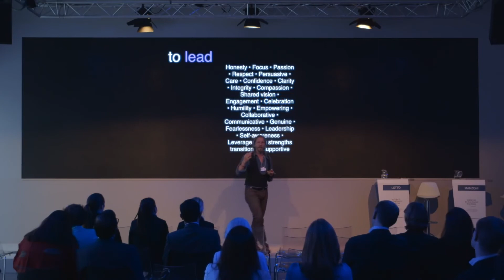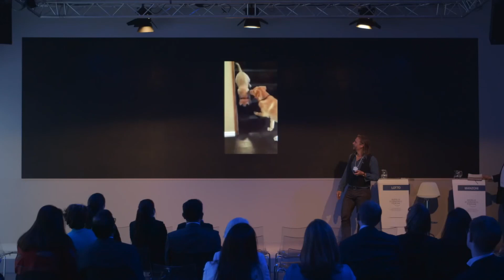Thriving in Uncertain times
This is a 10 minute excerpt from a larger talk at the World Economic Forum in Davos, Switzerland (2016) by Beau Lotto (London City College Professor). This clip focuses on Lotto's plea to educators about the importance of leading by example, admitting mistakes and recognizing the talents of others. To "thrive" Lotto says, "Is to be at the edge of chaos 'on average'. By embracing uncertainty, challenging our assumptions and biases, and continuing to "play" Lotto believes we can better adjust and prepare for the ever changing world around us.